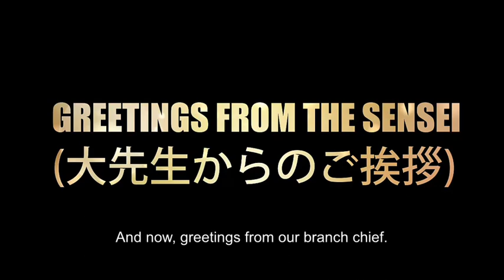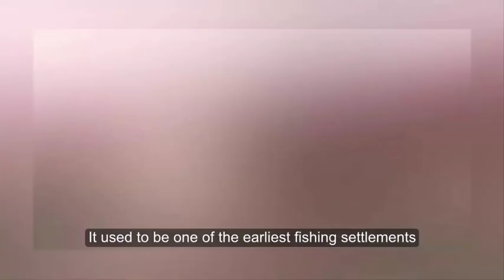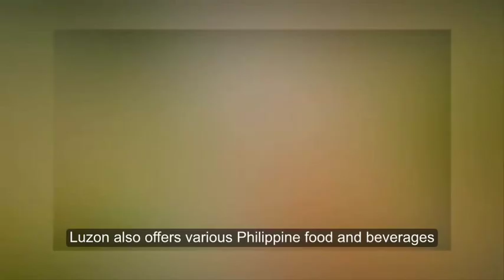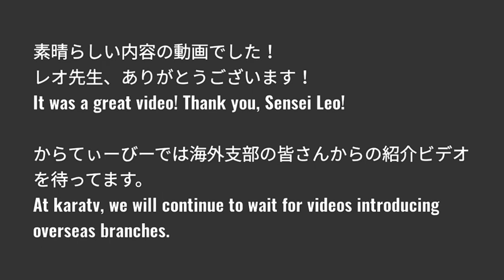沖縄空手 国際明武舘 世界の支部紹介 フィリピン ラスピニャス Philippines Las Pinas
新シリーズ！ 世界の支部紹介 第四弾
New series Vol.4 !
The Branch introduction of the world

今回はフィリピン、ラスピニャスの獅子道場の紹介です！
This time, from Shishi Dojo in Las Pinas of Philippines will introduce us!

レオ先生
Sensei Leo De Mesa

■関連動画
■Tokyo Mild Foundation
■kuro-obi world
■Budo Japan Channel
■オリオンビール公式
■国際明武舘オンライン稽古
火曜日、土曜日
使用アプリ Zoom
18:00～少年部、19:30～一般部
■ホームページ
使用楽曲 Audiostock No.  78175